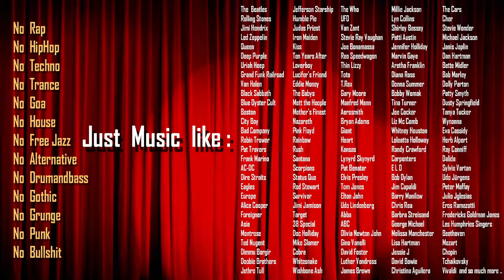Whitesnake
Whitesnake The all time Album Classics
Die besten Alben von Whitesnake